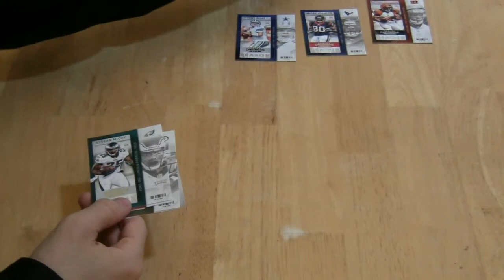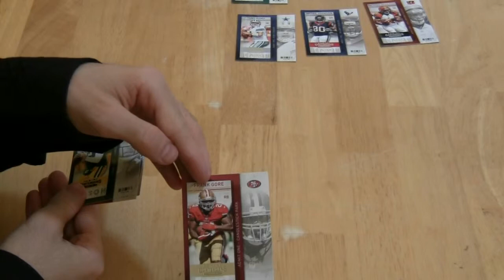Contenders NFL 2013 Pack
TC of TC Cards breaks open a pack of Contenders NFL 2013 cards.